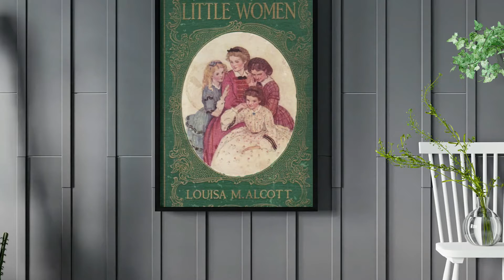Xenophobia In Little Women Research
Discussion with Niina and Sinem: Friedrich Bhaer Inspired by Friedrich Schiller

Little Women Podcast: Complete first series is now available as an audiobook

Here´s what listeners have said about the Little Women podcast:

Melodie

I love this podcast! The host knows more, digs deeper, and makes better connections than any other LMA/Little Women researcher I’ve seen. I would consider myself a big LMA/Little Women fan, and I’d say I know more about the two than the average person (or average fan even), but I always learn something new listening to this podcast. I’m the admin for “The Little Women Book Club” on Facebook, and our members all really love this podcast. If you’re an LMA/Little Women fan you will love it, too!

rotten Tiger

Jen

Paola

I can’t believe there are people that still don’t get Jo and Fritz. While reading I found it very obvious that Jo was falling for him even if Jo hadn’t realized it yet herself (I mean the girl didn’t shut up about his hands and how nice he is!). My heart melted at the moment when it says (rephrasing here:) ‘if Jo could’ve seen the Professor kissing the picture of her before going to bed, she would’ve known why he was visiting her hometown’ 😭 I see here Jo’s influence on Friedrich. Being with her and knowing her, encourages him to be more active, take initiative to things unknown, go find answers to his questions, try finding another job for bettering his nephew’s life. State of unreal. That is how I feel about many of the most reason Little Women adaptations. Jo is not Laurie's first girlfriend in the book, he
actually flirts with many girls a lot, but that is not in the films. His character arc is always missing

Louisa was actually born into the first American town that was settled by German immigrants in 1683. This was Germantown in Pennsylvania. Louisa was born at a time when Americans started to consume German literature and there was somewhat of a "German epidemic" in New England. This was also the time when American universities started to include German books in their collections and many of these educational reformers were transcendentalists, like the Alcotts.

During those years German immigrants and German literature made a powerful impact on America. Quoting historian Russel Nye "Although Irish immigrants were the most numerous (Marches in Little Women and Alcott´s in real life were descendants of Irish immigrants) Germans were close behind, numbering 1,3 million in the 1860s, In addition to their Protestant heritage, which made the typical German immigrant far less suspect in America than the Irish Catholic, German immigrants were welcomed for their "socially sophisticated tradition" that included food, art and support for education.